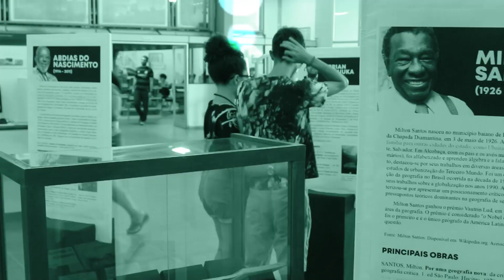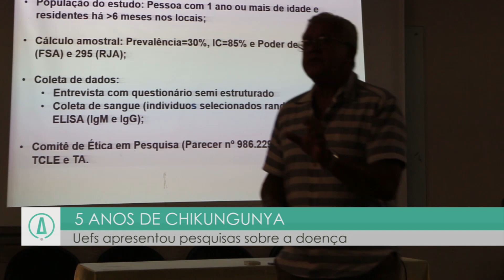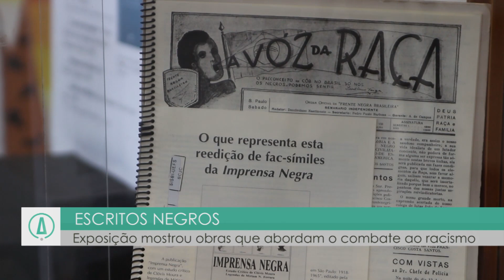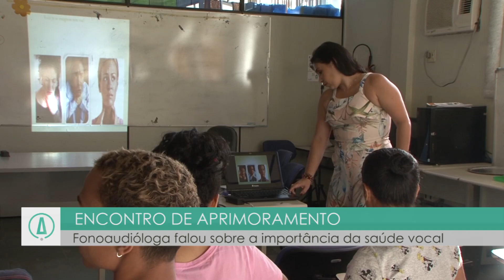Aconteceu na Uefs - 06.12.2019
Está no ar mais uma edição do Aconteceu na Uefs! :D

Mostra com pesquisas sobre Chikungunya, Exposição de escritos negros, Novembro Negro na Lagoa Grande, Feira de Natal e muito mais! Confira!

FICHA TÉCNICA
Produção: Rose Leal
Apresentação: Rose Leal
Imagens:  Eduardo Vasconcelos
Edição: Alencar Cerqueira
Videografismo:  André Santana